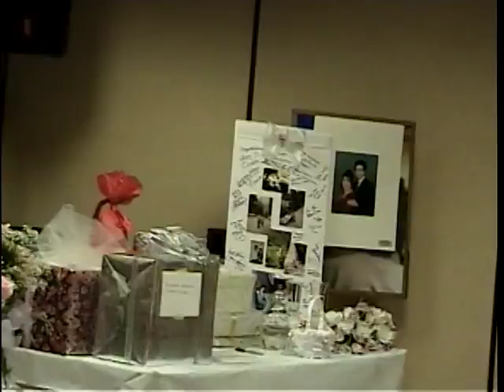2005 May,,Wedding Reed #7